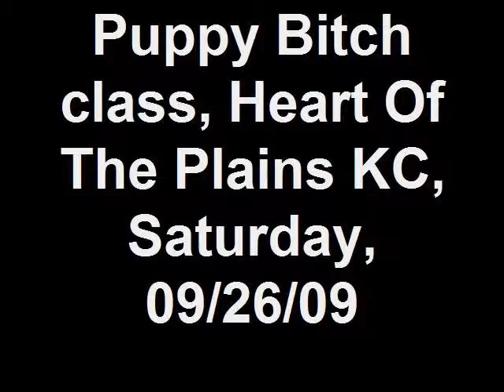Puppy Bitch class, HOTP KC, Lubbock Dog Show, Saturday, 09/26/0